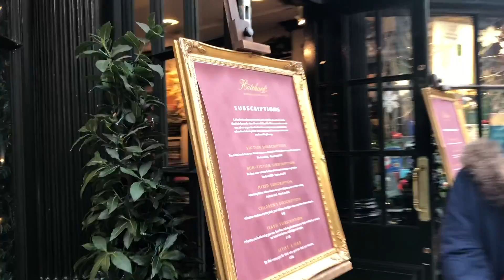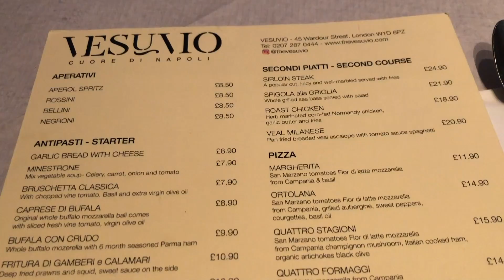GUARDS, WINTER WONDERLAND & HAPPY NEW YEAR!!! | LONDON VLOG PART 2/2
CHECK OUT!

See my 2018 video!!